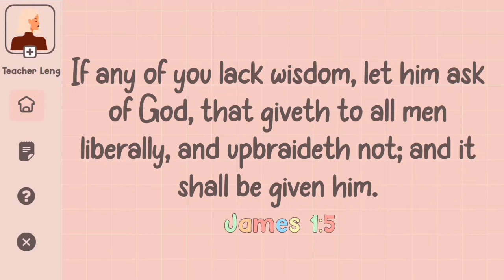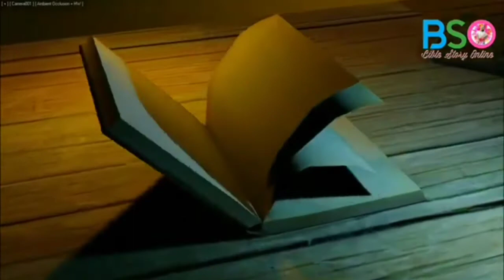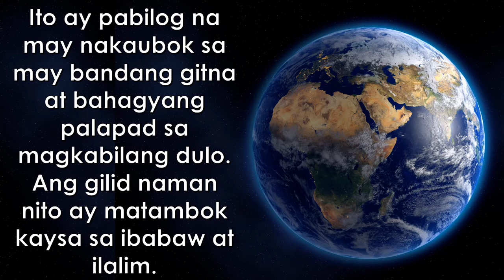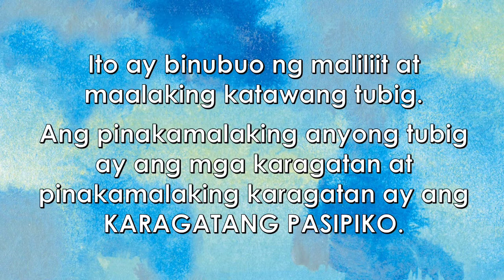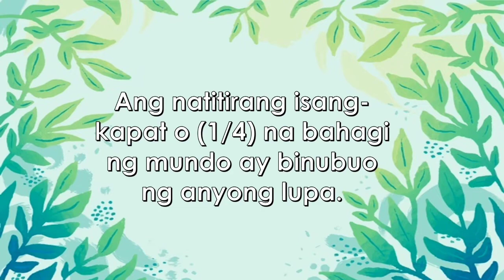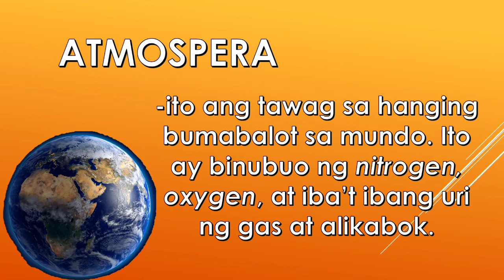ANG PINAGMULAN NG MUNDO || Araling Panlipunan || Teacher Leng